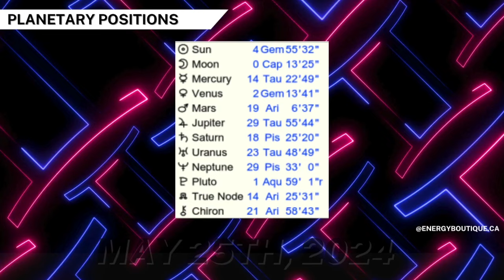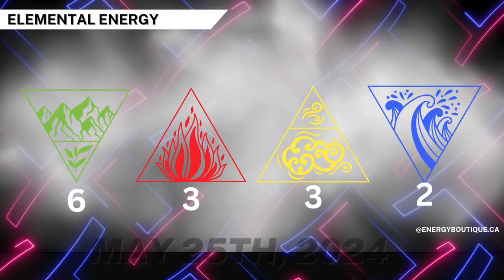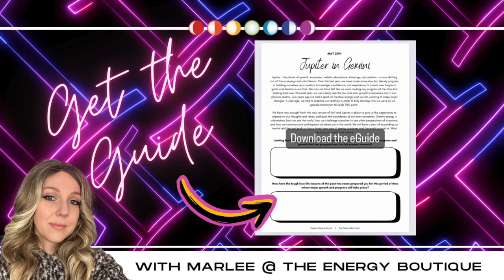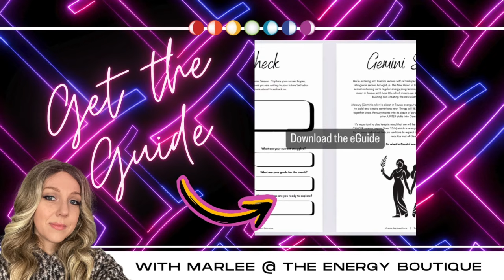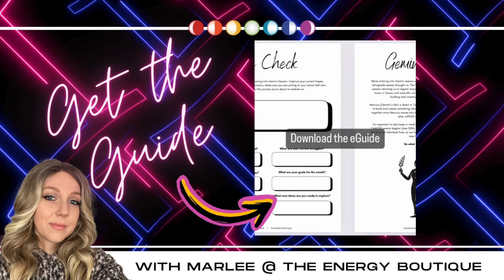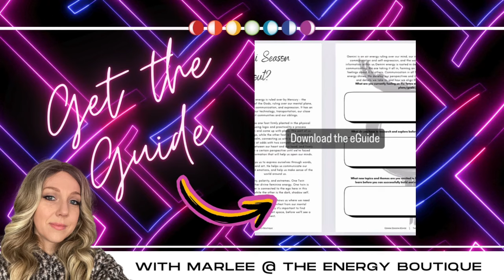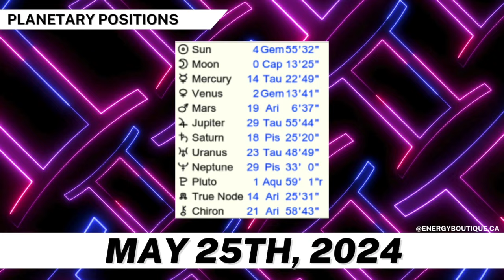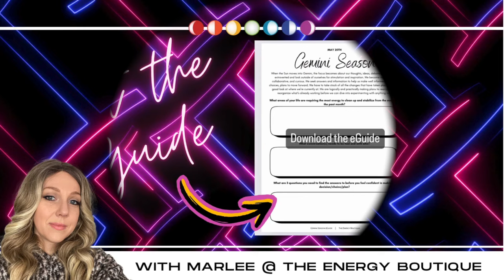ENERGY FORECAST: MAY 25, 2024